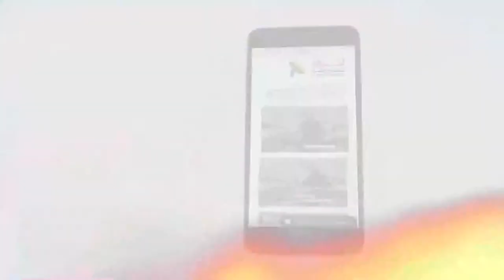436 الصراع بين النور والظلمة قائم منذ بداية العالم